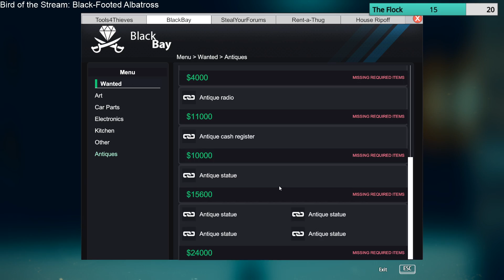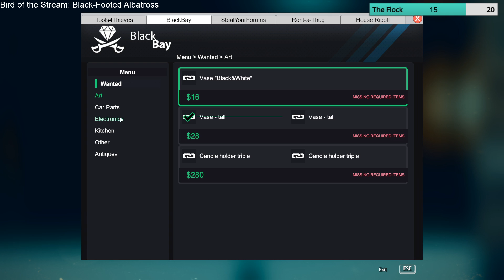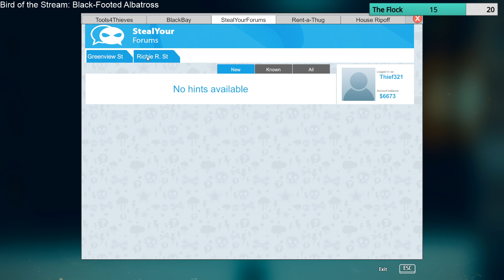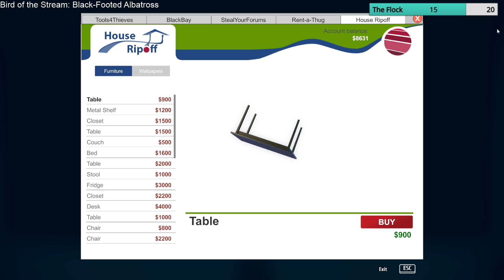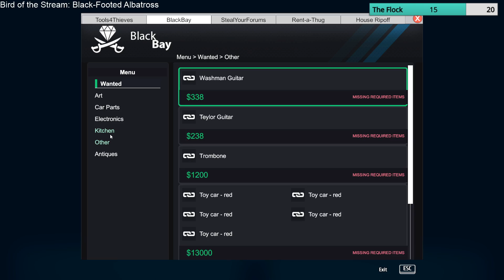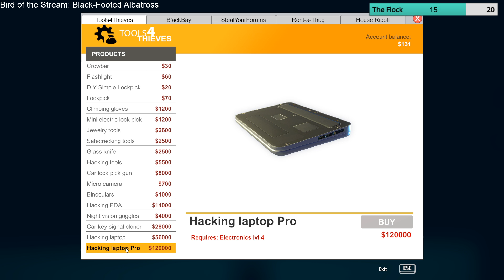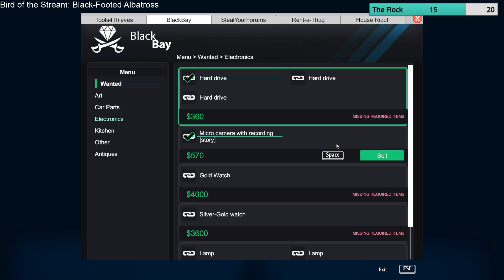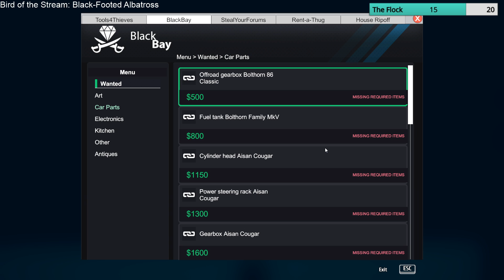Full Thief Simulator Stream (PT.4)